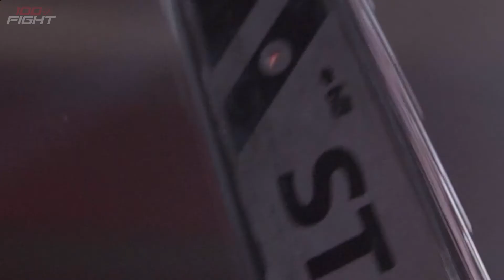100%FIGHT45 - Trailer EMERIK YOUMBI vs JOEL KOUADJA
- Vidéo de promotion réalisée et montée par Arthur Cauras, images Ludovic de Gaillande & Arthur Cauras. Musique Dark horror trailer by Orchestralis, Horror trailer by Tastyaudio, Halloween horror by Ohmlab, Horror trailer by ViktorSE, Countdown action teaser by Trigubovich. Merci à Luka Pavlovic, Mama Talha, Karine Cauras, Reznik, Regis Nkoulou, Atch Academy & AAAprods.
- Promotional video directed and edited by Arthur Cauras, images Ludovic de Gaillande & Arthur Cauras. Music Dark horror trailer by Orchestralis, Horror trailer by Tastyaudio, Halloween horror by Ohmlab, Horror trailer by ViktorSE, Countdown action teaser by Trigubovich. Thanks to Luka Pavlovic, Mama Talha, Karine Cauras, Reznik, Regis Nkoulou, Atch Academy & AAAprods.